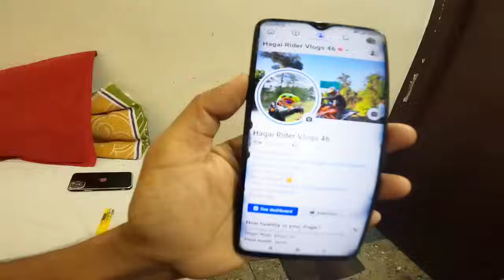Chandra angko tole sengsoata😭😡|| anga YouTube jakaljawaha☺|| goodbye guys🥺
My riding gears
Jacket : Rynox
Helmet : Axor
Camera :GoPro hero 9 black
My bike : Apache RR310